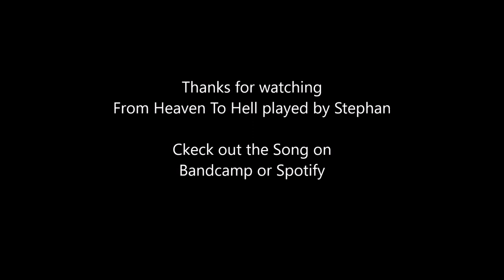From Heaven to Hell - Bass playthough by Stephan